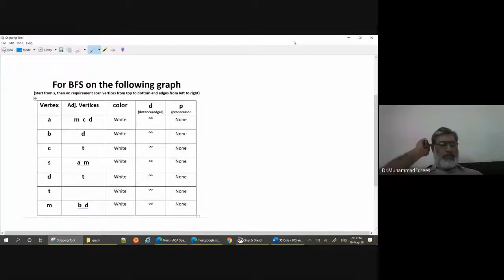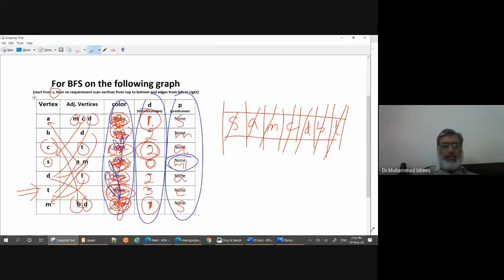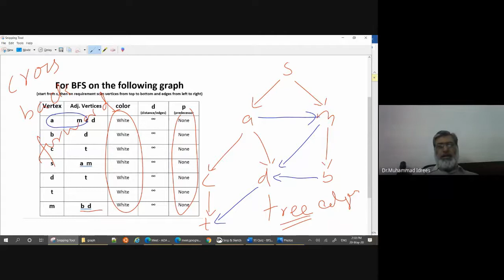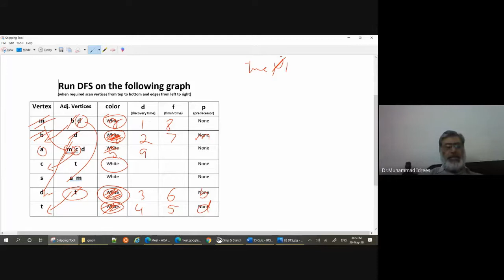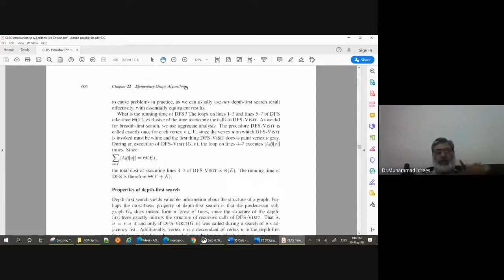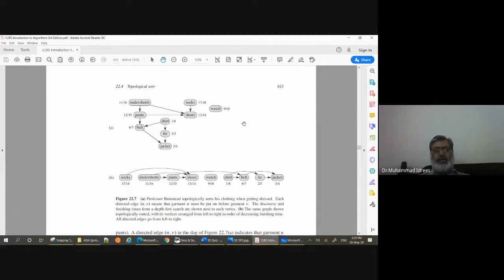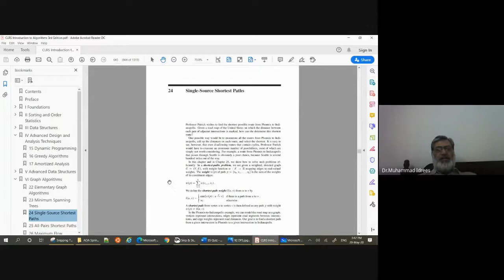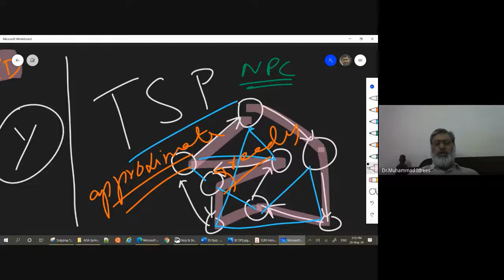AOA Online Lecture Recording 16